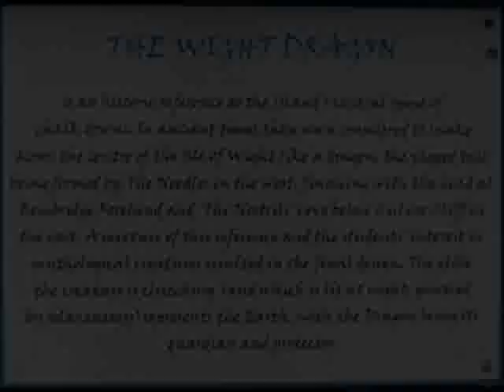Glenn Martin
Glenn Martin's slideshow of his current work.